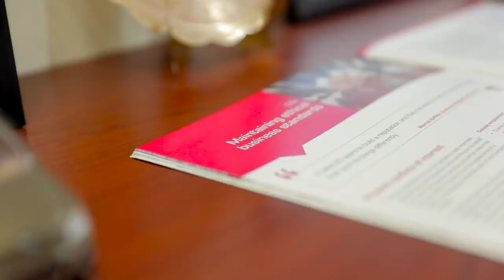Establishing A Vigil Mechanism | Whistleblower Policy | Ethical Way of Working | Mahindra Group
Committed to the highest standards of business ethics, our vigil mechanism allows all stakeholders to report any instance of unethical behaviour. Enabling us to operate in a fair and transparent manner.

Mahindra Group is committed to conducting its business in accordance with applicable laws, rules, regulations, highest standards of business ethics, honesty, integrity, and ethical conduct. The Whistle-blower Policy and an Ethics Helpline (by a Third Party Helpline provider ) provides a mechanism to all stakeholders, including individual employees and their representative bodies, to report to Management instances of unethical behaviour, actual or suspected, fraud or violation of the Company's Codes or CG Policies. Watch this video to see how the whistleblower policy has been implemented across Mahindra Group with a zero-tolerance approach to wrong-doings and safeguarding the rights of the informant.

About Mahindra Rise: A technology & innovation-led,  a global federation of companies, that provides a wide range of products, services & possibilities, enabling people to Rise.